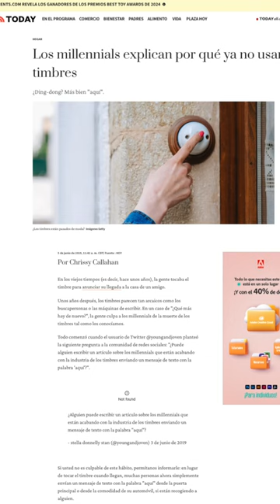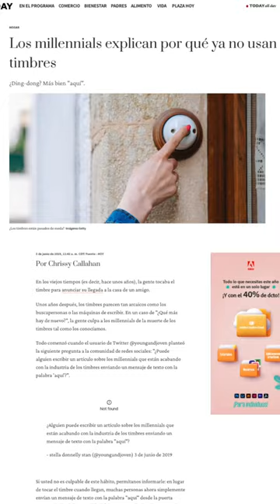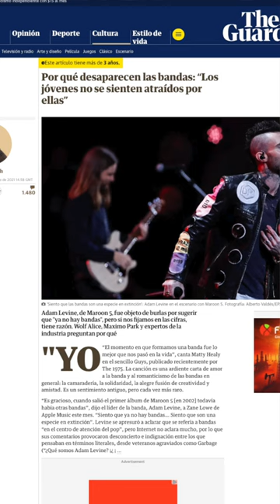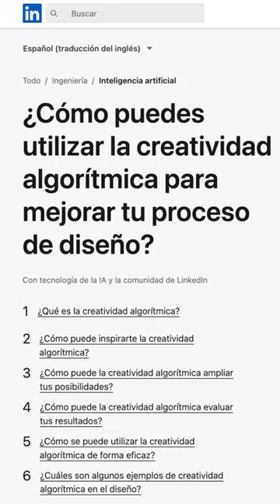¿Nos cambió el internet? 📱 /nanoRoja